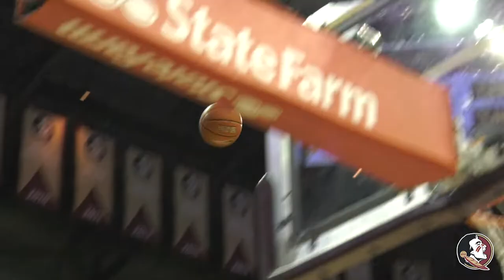Noles Dominate the Paint in 98-81 Victory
Courtesy The Seminoles defeat North Florida 98-81.